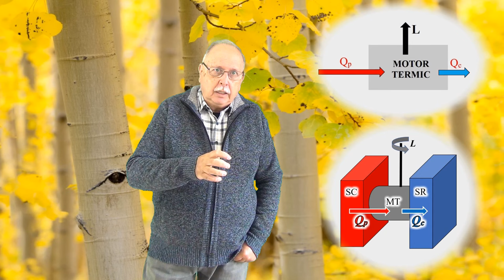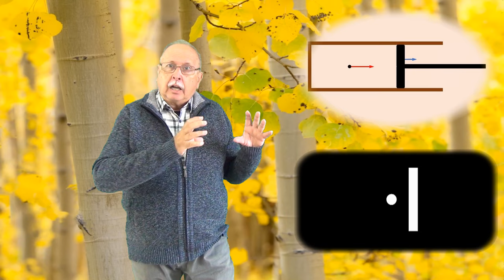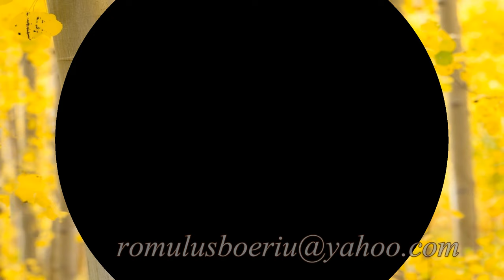ENTROPIA - Partea I (5 minute despre ... - 39)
Videoclipul arată asimetria din transformarea LUCRU MECANIC - CĂLDURĂ, urmând ca, în partea a II-a să fie definită entropia cu scopul înțelegerii tendinței de creștere a acesteia.